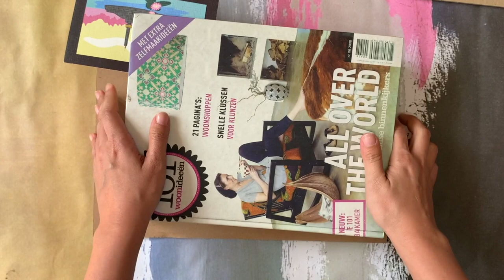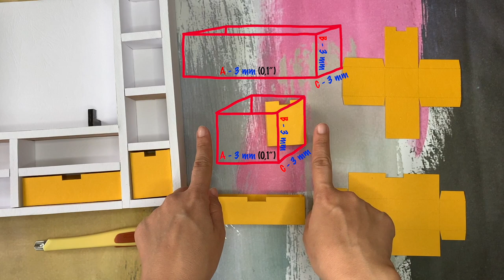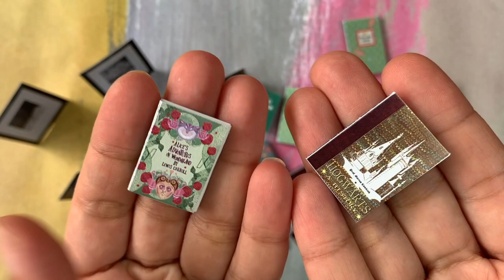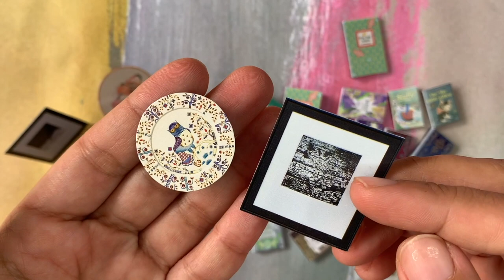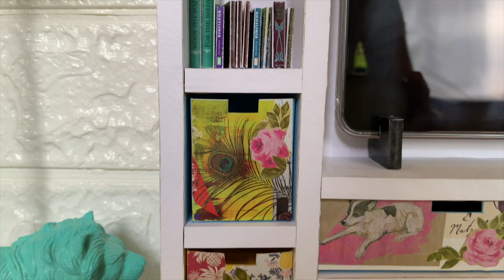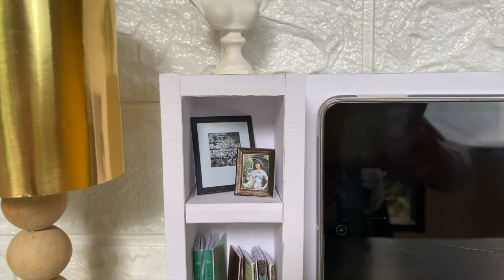Barbie TV Cabinet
Let's watch TV and chill ! Complete your Barbie living room with this TV cabinet using a Mini Ipad as the TV.